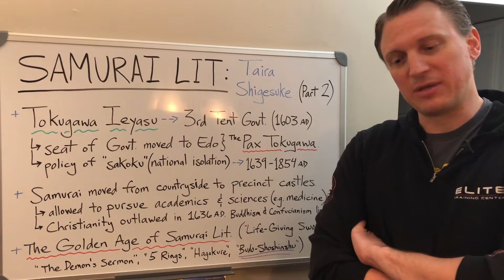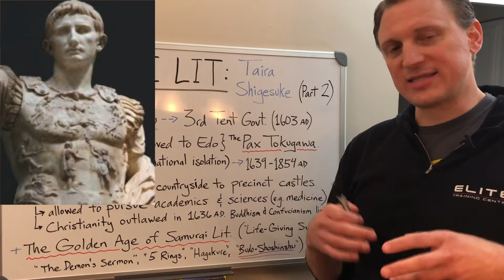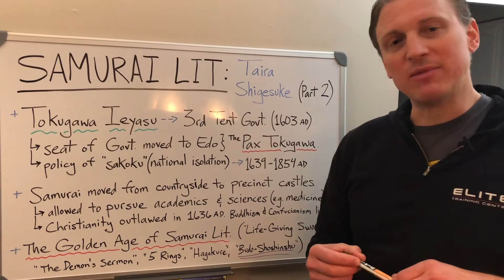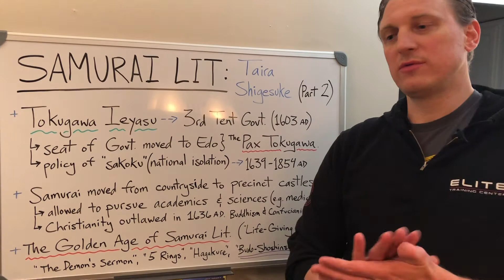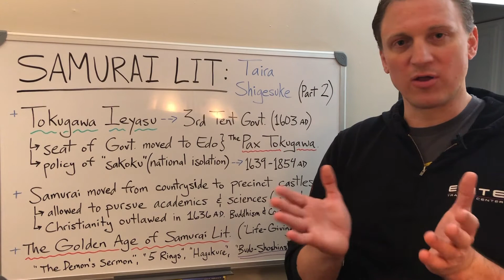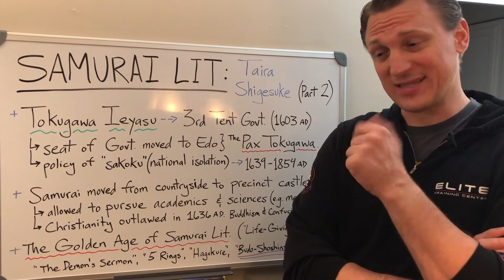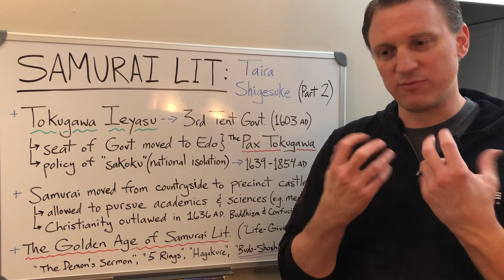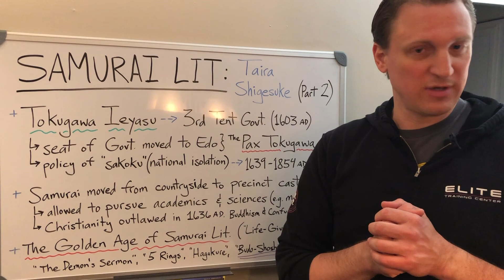SAMURAI LIT: Taira Shigesuke (Part 2)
The Pax Tokugawa, circa 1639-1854AD, of feudal Japan was a period of both internal peace and significant change in the Samurai era, circa 12th - 19th century.
The class system evolved into a caste culture; samurai were removed from the countryside and quartered in precinct castles and Japan began a policy of "Sakoku" (national isolation). Many samurai took on ancillary professions as scholars, tradesmen and even physicians which led to the Golden Age of Samurai Literature. It is in this period we find Shigesuke's work, the "Budshido-Shoshinshu" and its teachings.

In the latter half of the video, I take several more passages from this book and discuss Shigesuke's lessons to the younger samurai coming up in this period of peace and isolation.

"Code of the Samurai"